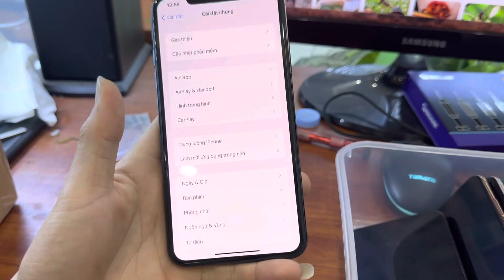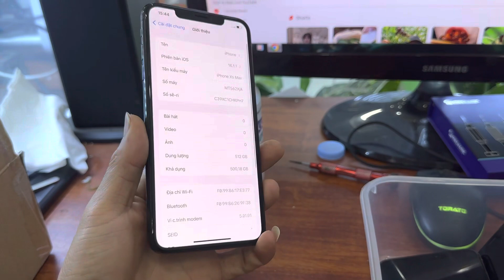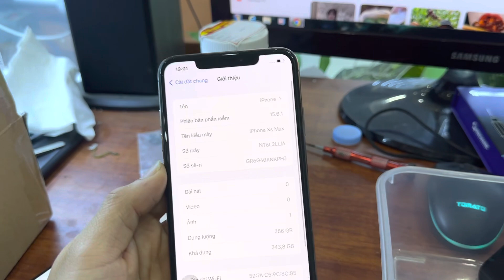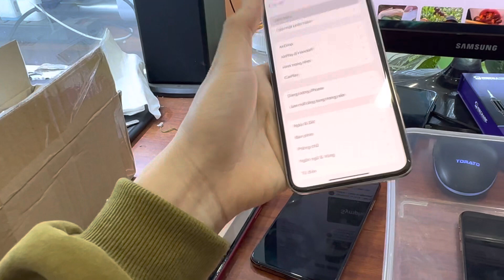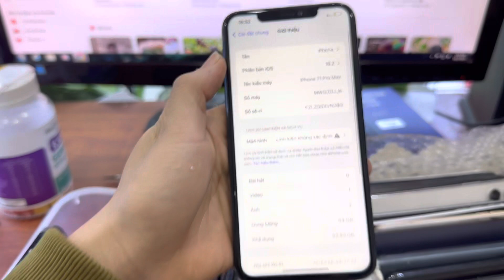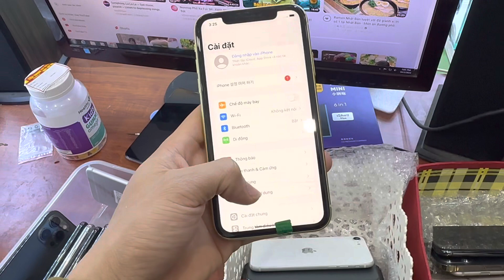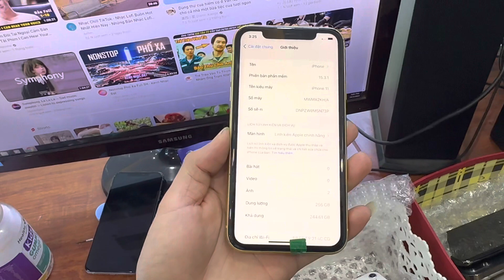Thanh lý nốt mấy em Iphone giá rẻ hàng thì khan hiếm mà mãi k bán được máy